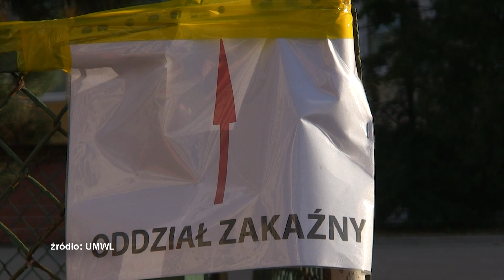Każdy, kto chce pomóc może się zgłaszać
Pomoc ma trafiać szybko i sprawnie tam, gdzie jest najbardziej potrzebna. Taki jest cel Lubuskiego Banku Informacji Pomocowej, który powstał w naszym regionie. Mogą się do niego zgłaszać firmy i organizacje, które chcą zaoferować swoje wsparcie w czasie pandemii.